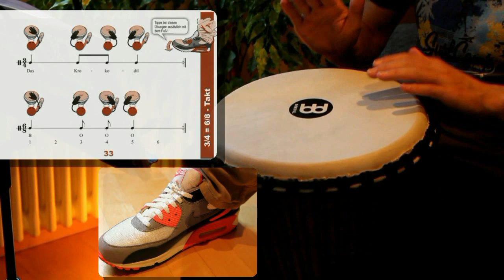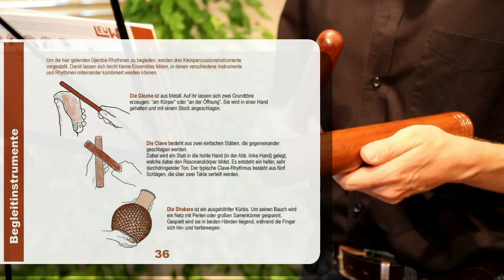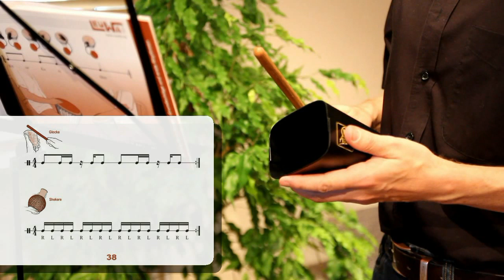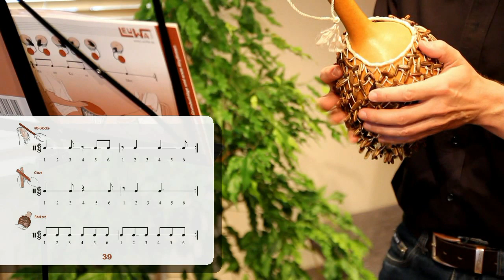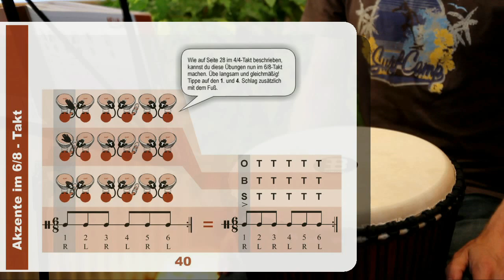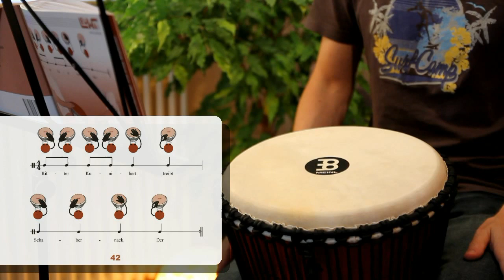DJEMBÉ LERNEN - Notation, 6/8=3/4-Takt mit Fuß, Glocke, Clave, Shekere, S.32-45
Videokurs (Teil 4) zu der Percussionsschule: Djembé lernen, Schule für Anfänger, Grundschläge und erste Rhythmen.
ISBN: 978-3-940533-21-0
LeuWa-Verlag

Die sehr leicht verständliche Djembéschule für Anfänger und leicht Fortgeschrittene.
Viele Rhythmen sind durch Bildsymbole dargestellt und zum verinnerlichen mit bekannten Sprechsilben ergänzt. Diese Notationsform ermöglicht einen schnellen Lernerfolg mit großem Erfolgserlebnis beim Spielen.

Das Heft ist sehr gut einsetzbar:
- für Autodidakten
- der Grund- und weiterführenden Schule,
- der Instrumentalausbildung,
- im Musikunterricht für Kinder, Erwachsene und Senioren.
- in der Rhythmusklasse